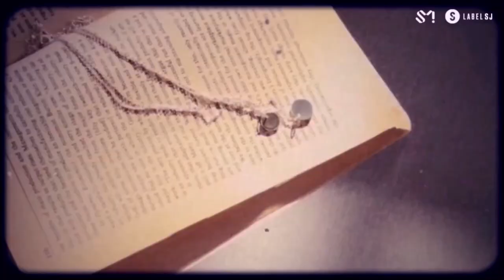EP.8 | 一期一会 Chairman椅人-My Story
:::JC 傑希娛樂/一期一会 生配信:::
-任何問題歡迎留言詢問或私訊 ⚡️
-EP.8 一期一会*Chairman椅人 💪
-ゲスト/Youtuber/LEO 椅人 👭
從受傷到當了Youtuber改變人生心情
如何低落到鼓勵人生聽聽椅人故事吧👌

-主持 Jou ✨✨
-每周來賓讓你.妳了解更多知識 🙇‍♂
-提供放送 = panasonic JAPAN 🎁
-JCTV Live Team/Jou.Sarah.Mari

一期一会テーマ曲🙆‍♂️  KKBOX TW
 藝聲 (YESUNG)
『Beautiful Night』